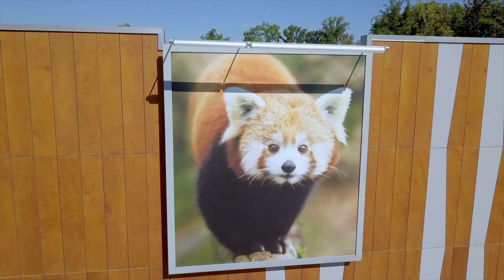Renovations Recap 2021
This video shows some of the work that got done while the Greensboro Science Center was closed to the public for 4 days in late September 2021.